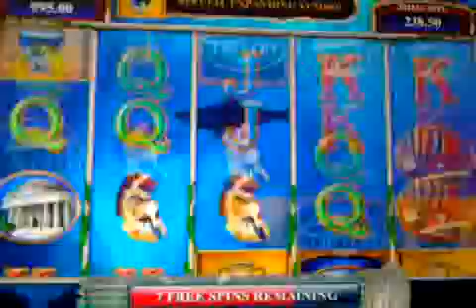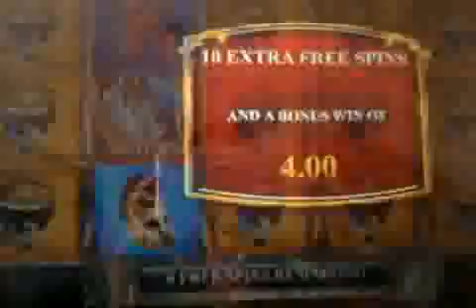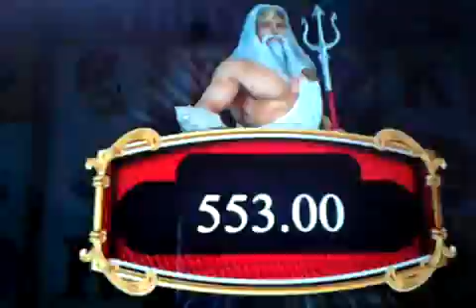LEGEND OF TRITON*SLOT*BIG WIN